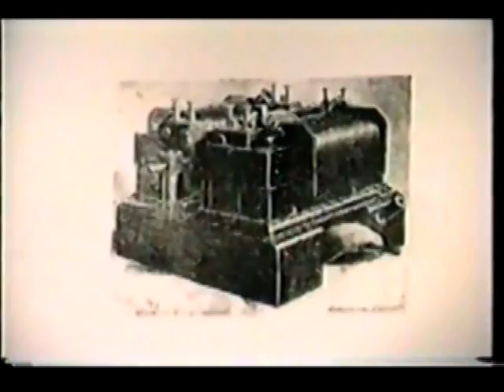33rd Parallel Engineering Pt 6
Alternative energy theories are discussed with guest William Lyne.  In this segment, the discussion on saucer   propulsion methods is continued, and Tesla's connection to them is discussed .  Strange Energy believability rating: Moderate